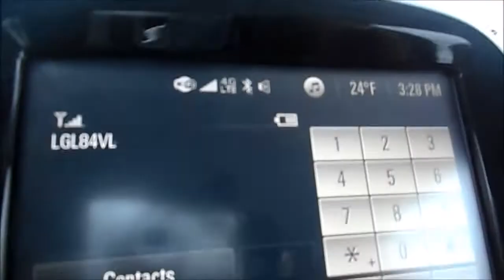Blizzard of 2018 in South Carolina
Blizzard of 2018 in South Carolina. See the amount of snow required to shut the world down in South Carolina! Not really, I am glad that the officials here take extra precautions to keep us safe. We can't drive in the rain much less snow and ice.